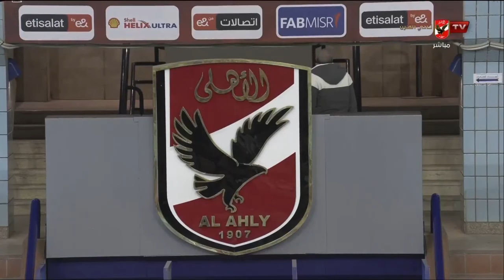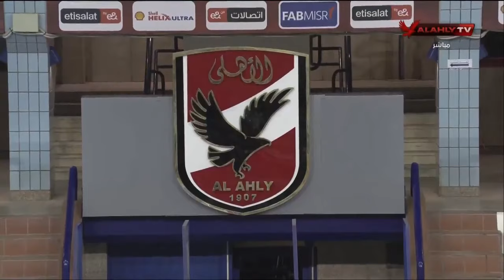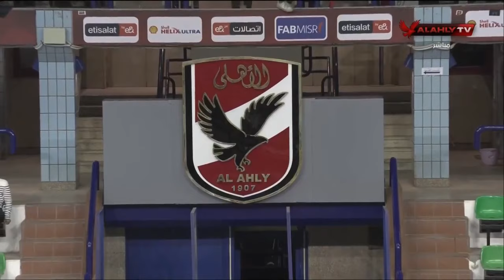المباراة كاملة | الأهلي 🆚 سموحة | بطولة الدوري لكرة الطائرة رجال | 9-1-2024